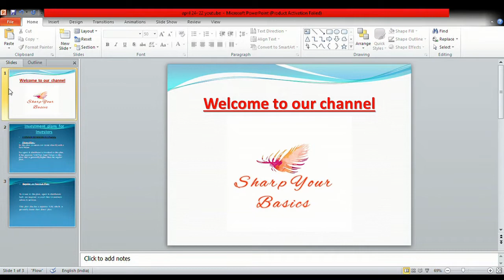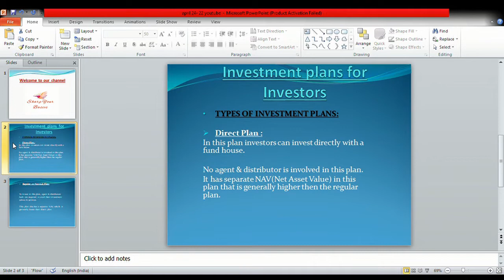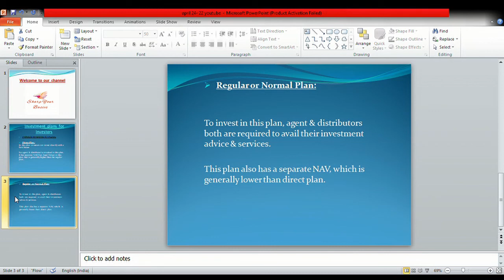Investment Plans For Investors| Sharp your basics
Hi friends, let's learn about the different plans for the investors for investment.
Topic Covered:
Types of plans for investors
Direct Plan
Regular or Normal Plan